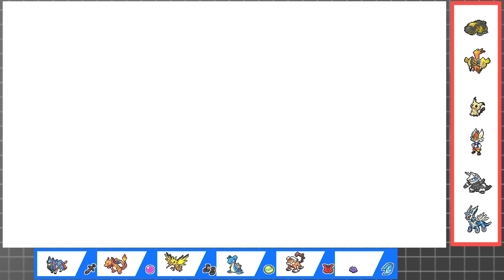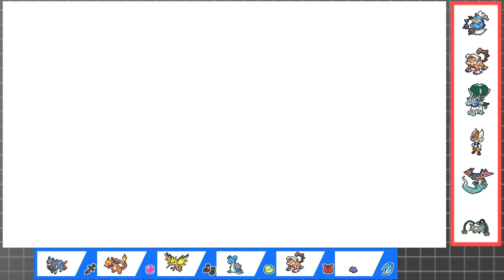キョダイMAXリザードンisウルトラ強い【ポケモン剣盾】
ほぼ毎日ポケモンの対戦動画を投稿中！

※対戦相手への批判や誹謗中傷はお控えください。

※可能な限り返信しますので、お気軽にご連絡ください。